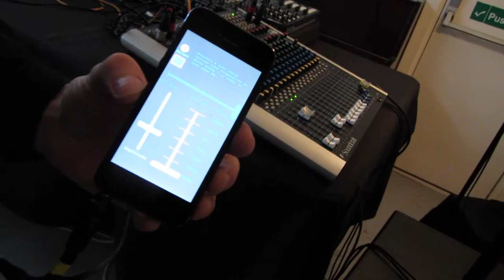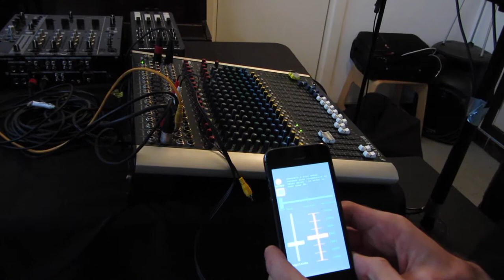Test Oscillator Built in Pure Data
A demonstration showing how test oscillator, built in Pure Data can be used for professional applications.